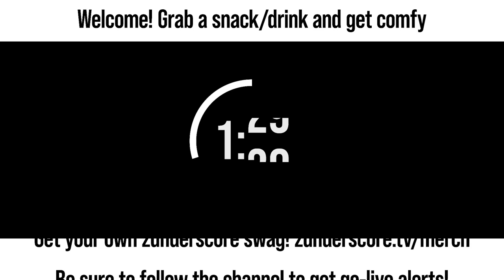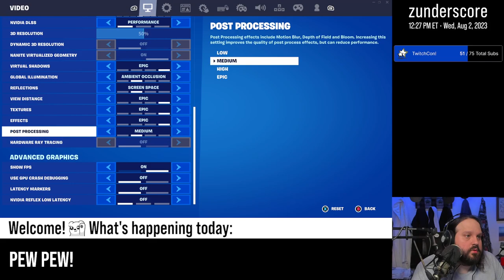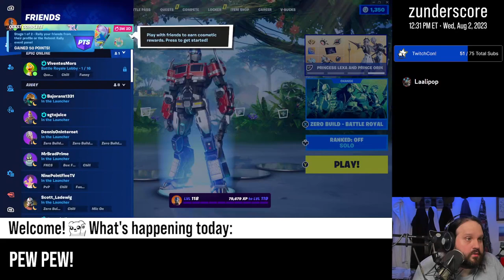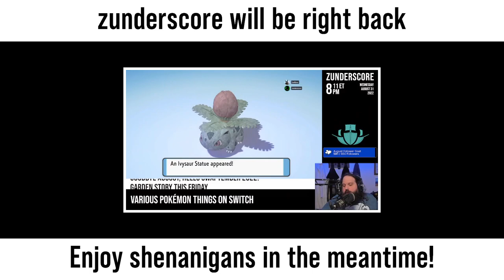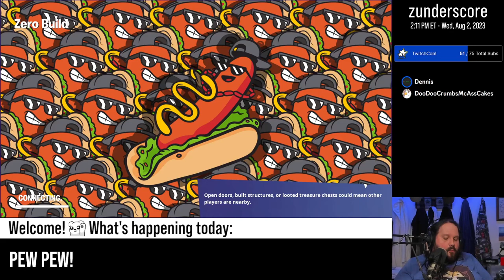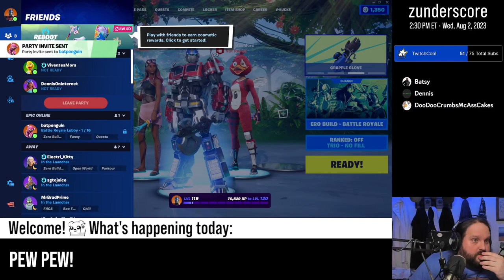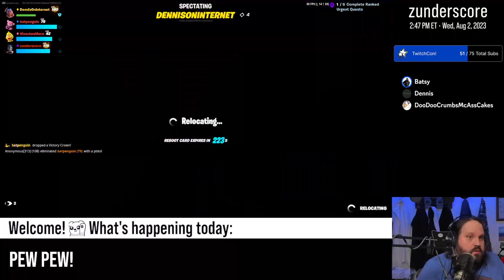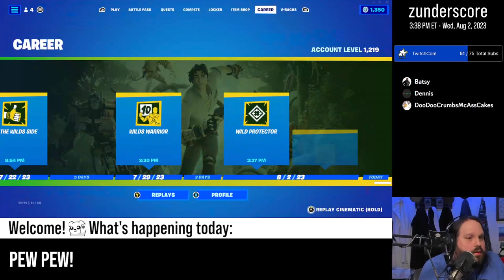zunderstream Show Archive - 2023-08-02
🎬: "Daytime streams? In THIS economy?! | NEW TwitchCon sub goal!"